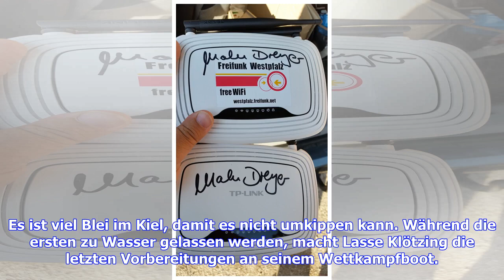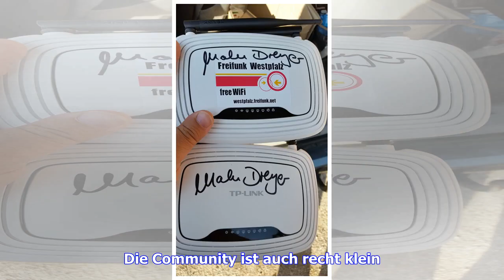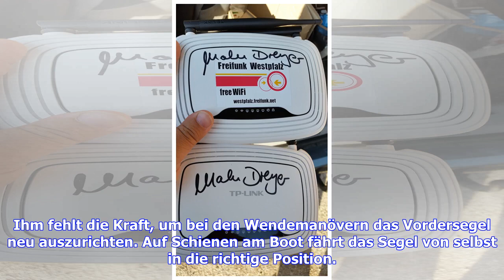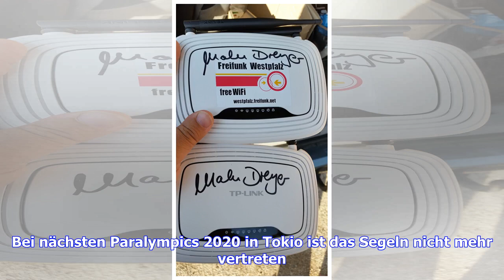„Eine irrsinnige Entscheidung“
Der Kran lässt ein Segelboot zu Wasser. Während es an den Seilen baumelt, wirkt es wie ein Spielzeug. Die anderen Yachten hier am Wannsee lassen sie klein erscheinen. Dabei bringen die Kielboote einiges auf die Waage: 254 Kilogramm Gewicht hat jedes der etwa vier Meter langen Fahrzeuge. Es ist viel Blei im Kiel, damit es nicht umkippen kann. Während die ersten zu Wasser gelassen werden, macht Lasse Klötzing die letzten Vorbereitungen an seinem Wettkampfboot. Der 27-Jährige segelte 2016 bei den P...